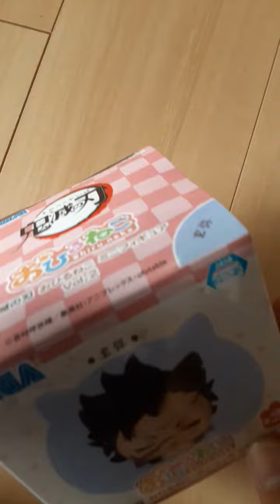鬼滅の刃お昼寝猫ミニフィギュア2